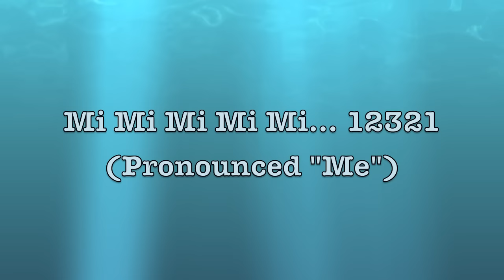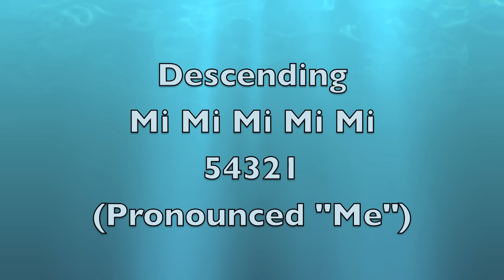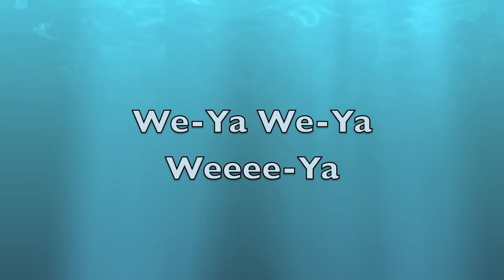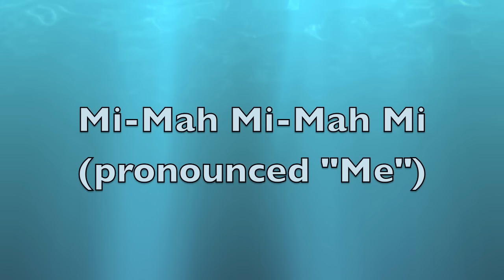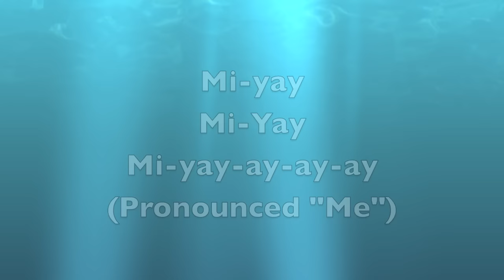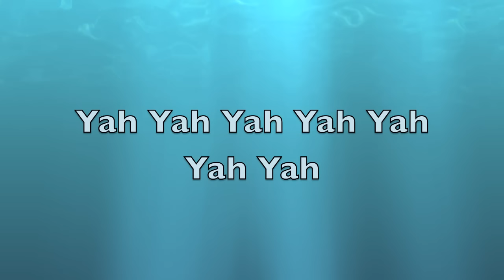9 Minute Daily Male Vocal Warm-up & Workout by Vocal Coach Lindsey Bair. Phoenix, Arizona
Male warm-up and workout, perfect for daily vocal and singing training.